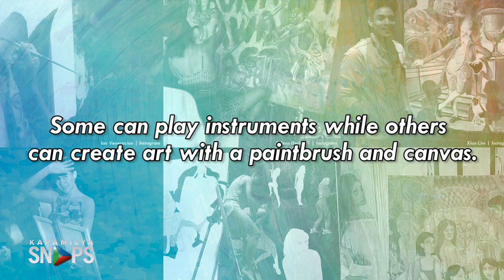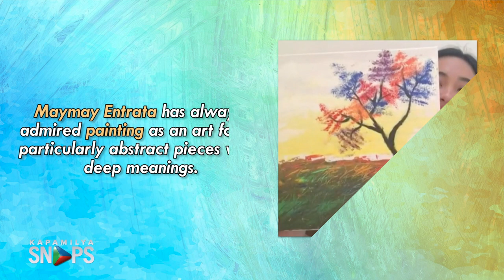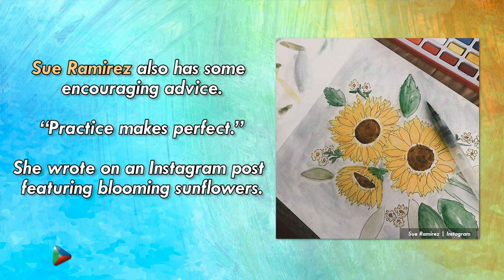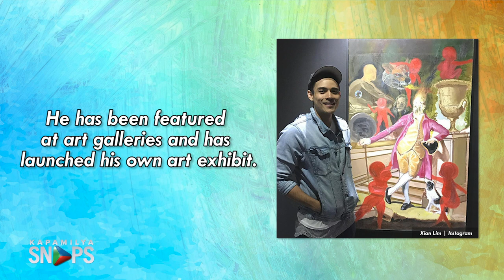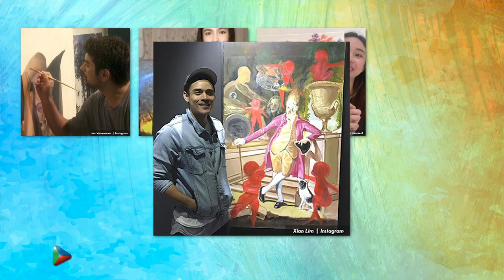Meet the celebrities who enjoy painting during their free time! | Kapamilya Snaps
Get to know celebrities who enjoy painting during their free time!